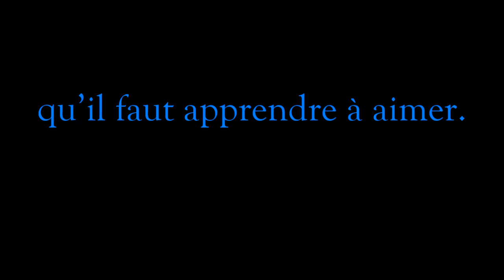N. Lygeros - N’oublie pas de souffrir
Κεφάλια και κεριά. (Dessin sur cahier)